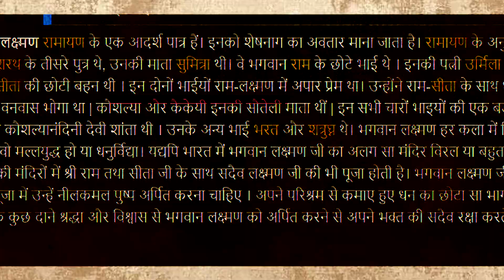Who was real hero of ramayan ! Diwali special video ! Shri Ram ! laxman ! raavan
Who is real hero of ramayan
the hidden truth of ramayan
is laxman the real hero of ramayan
was raavan right
Darth truth of ranayan
Shri ram vs Laxman
is ramayan real
is raavan right